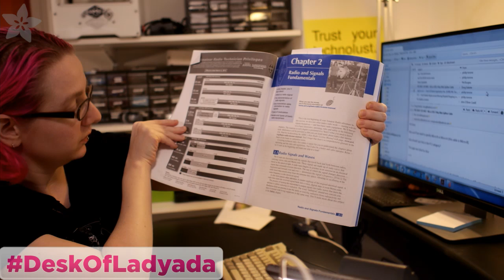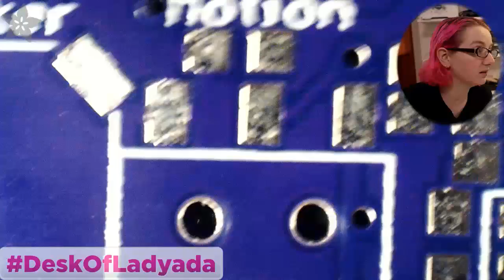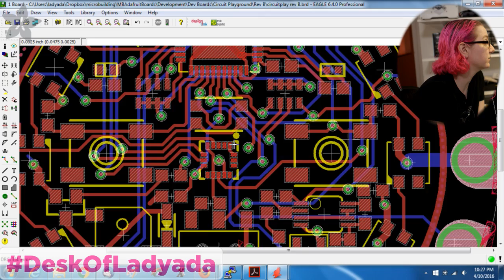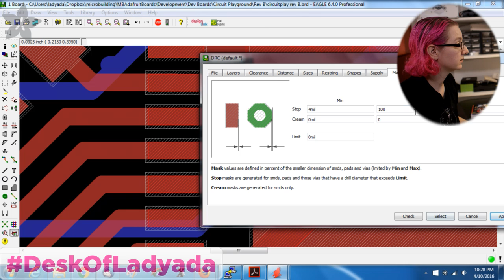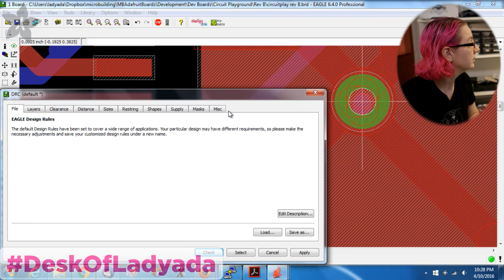Circuit Playground check in - PCB mask thoughts & HAM 4/10/2016 @adafruit